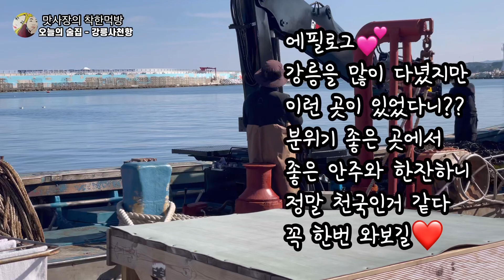강릉 어부 추천 직접 잡은 자연산 회 떠주는 강릉횟집 koreafoodmukbang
노상에서 바다보며 낮술 먹는 거 좋아하는 사람??✋
방문한 곳 - 월광호
(강원 강릉시 사천면 진리항구길 48)
주차 - 주변 공영주차장
특징 - 선주가 운영하고 직접 잡은 자연산 활어회를 파는 강릉횟집
바다보며 노상에서 회를 먹을 수 있는 강릉맛집
주메뉴 - 자연산 활어, 조개, 각종 해산물
제점수는 요💕 별 4.5개💕
자세한 후기는 영상에서 😎
인스타 그램 -